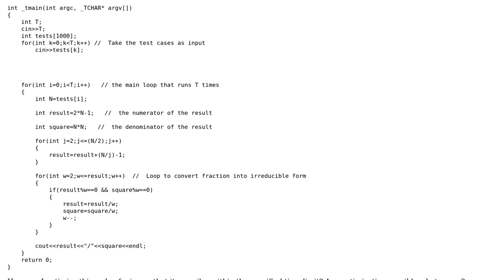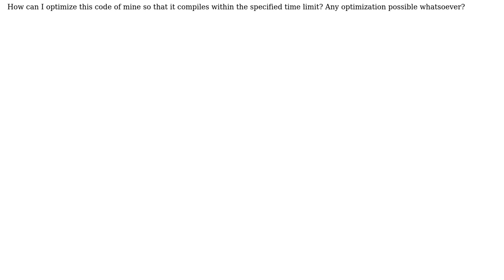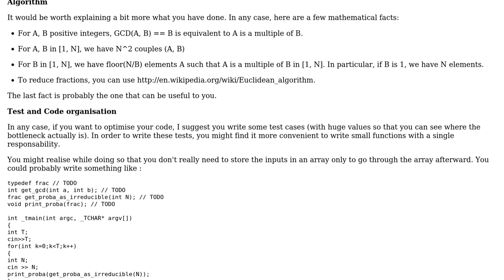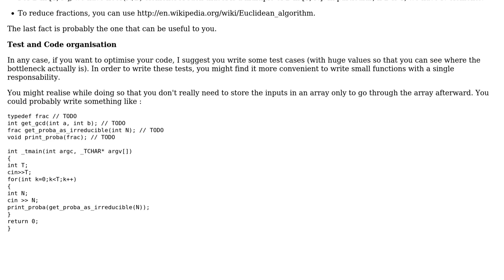Code Review: "Cool Guys" CodeChef challenge (2 Solutions!!)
Code Review: "Cool Guys" CodeChef challenge

With thanks & praise to God, and with thanks to the many people who have made this project possible! | Content (except music & images) licensed under CC BY-SA | Music | Images & others | With thanks to user SylvainD user Jamal user Akshay Arora and the Stack Exchange Network Trademarks are property of their respective owners. You are responsible for your own actions.